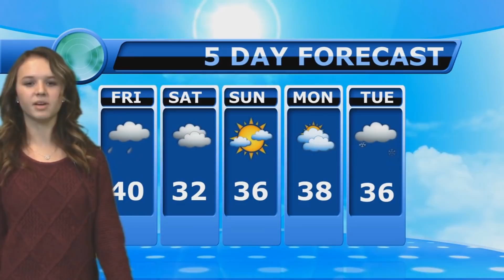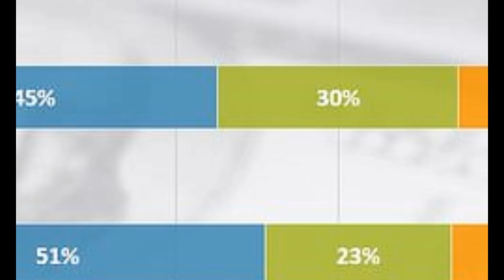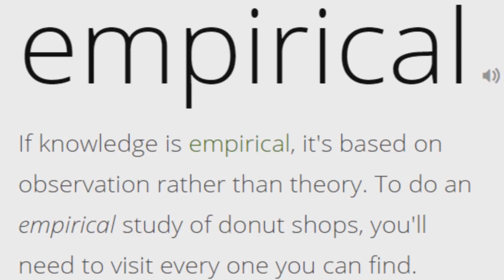November 9, 2018